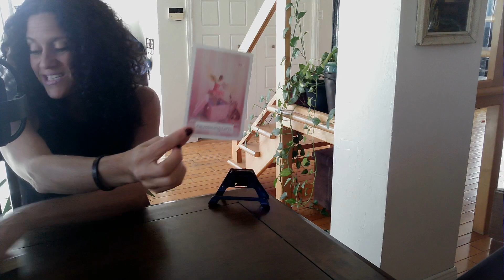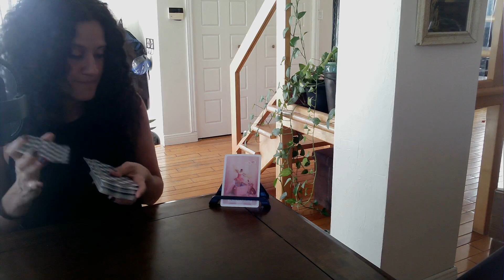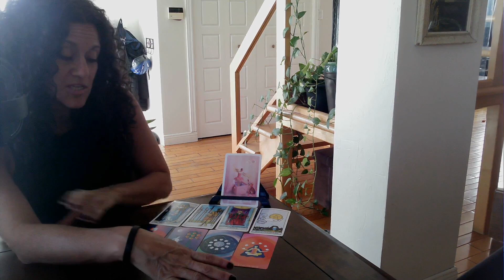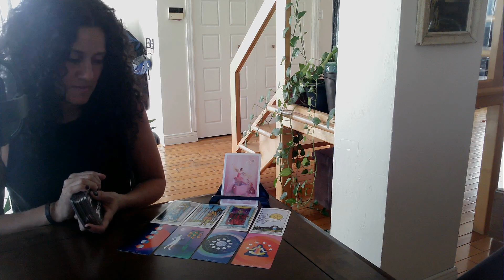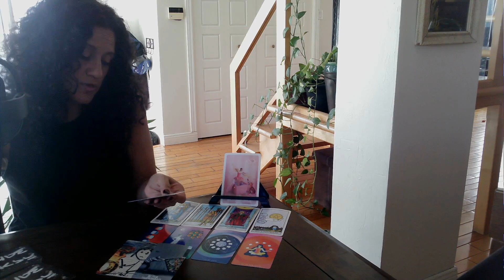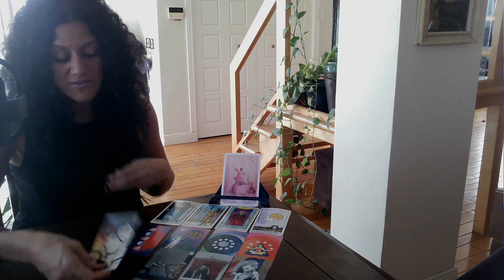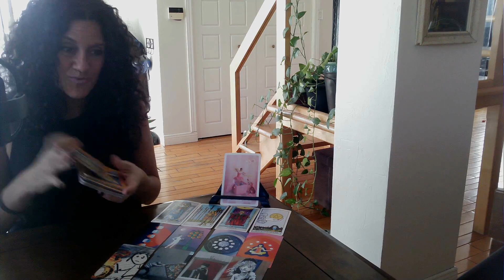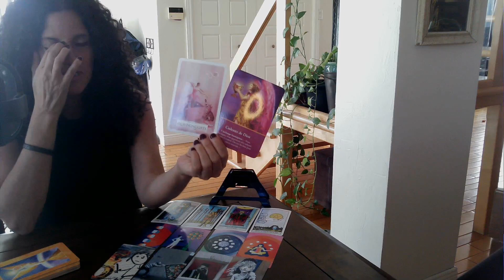Messages de Guidance Personnelle | Carrière | Finances | Amour | Lecture de Tarots 12 Octobre ♥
Mon objectif ultime dans ces lectures est d’aider les personnes qui se sentent coincées dans une situation et qui souhaiteraient des conseils ou une nouvelle perspective pour bien voir leur problème actuel.

Sandra

ou